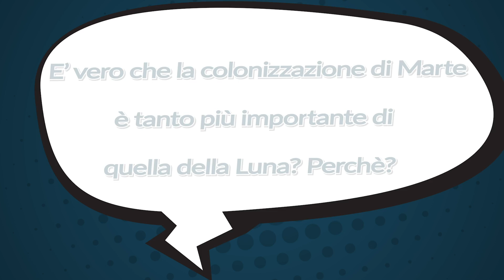IlPOLIMIrisponde: La colonizzazione di Marte è più importante di quella della luna?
E' vero che la colonizzazione di Marte è tanto più importante di quella della luna? Perchè?

Risponde Amalia Ercoli Finzi, Docente Onorario di Meccanica Orbitale.

Avete letto una notizia che non vi convince? Vorreste maggiore chiarezza su un tema tecnico o una curiosità scientifica? IlPOLIMIrisponde è la nuova rubrica video per sciogliere i vostri dubbi: inviateci le vostre domande, le proporremo a uno degli oltre 1300 docenti e ricercatori dell’ateneo, mettendo a disposizione le loro svariate competenze in architettura, design e nelle discipline dell’ingegneria. I nostri esperti risponderanno, con un breve video, ai vostri interrogativi. Mandateci le vostre domande commentando questo video, con un messaggio privato oppure scrivendo una e-mail a socialmedia(at)polimi.it